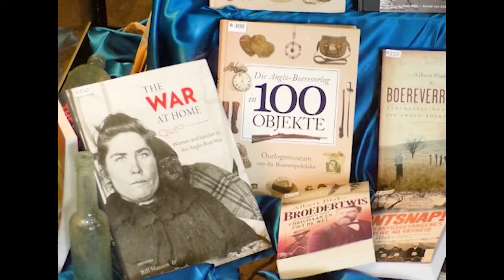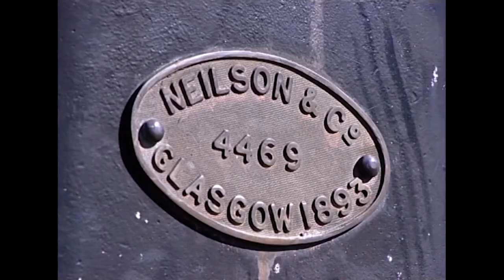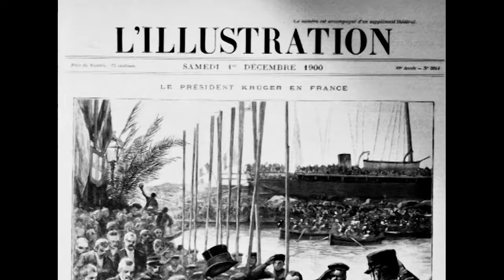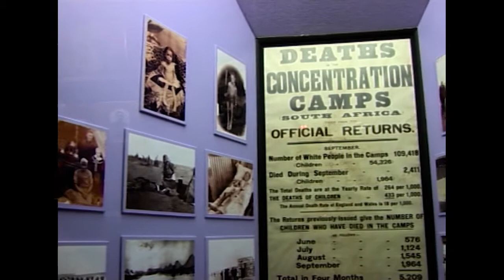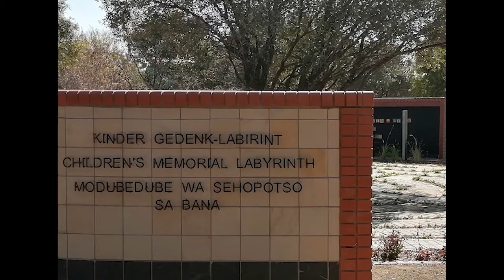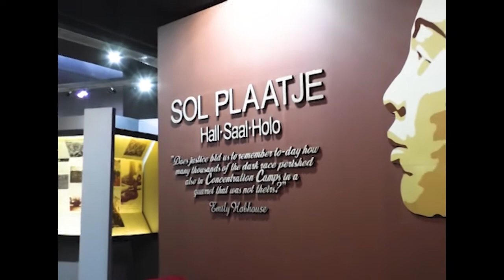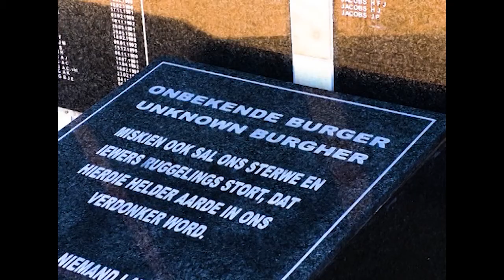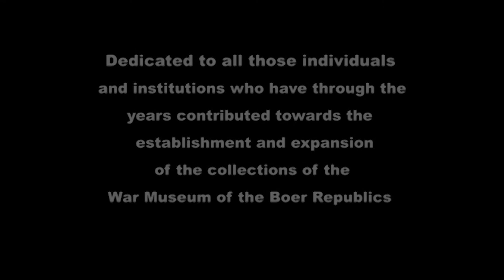The Culture-Historical Heritage of the War Museum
A swift introduction to the War Museum situated in Bloemfontein, South Africa.

In the years after the inauguration of the Women’s Memorial in 1913 in Bloemfontein, the need arose to conserve historical objects related to the Anglo-Boer War (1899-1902) for future generations. This led to the
establishment of the War Museum in 1931. The initial building had
only two showrooms. As the collections increased, the infrastructure also expanded. Over time, this institution developed into one of the most prestigious and progressive museums, locally and internationally. The War Museum follows an inclusive approach in which the suffering of all South
Africans in the Anglo-Boer War is depicted.

In a time where there is renewed interest in the historical legacy of the Anglo-Boer War, the War Museum is fulfilling a significant role in conserving this culture-historical heritage. With this video, the War Museum provides a concise overview of its collections that consist of historical objects,
archive material, works of art, photographs and other culture-historical items that have been collected over decades. In this production, only some aspects of the War Museum’s culture-historical heritage are highlighted within the context of a chronological account of the Anglo-Boer War.

The Anglo-Boer War shaped the economic, social, and political landscape of South Africa as we know it today. The collections of the War Museum provide unique insight into the prelude, proceedings and consequences of this war.

Facebook: Official: Anglo-Boer War Museum